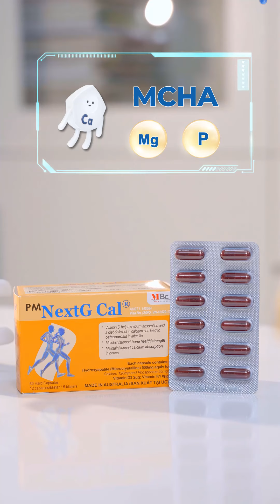Câu 5: Chuyên gia chỉ cách giảm nhanh chuột rút về đêm